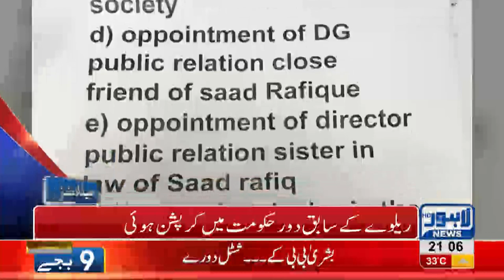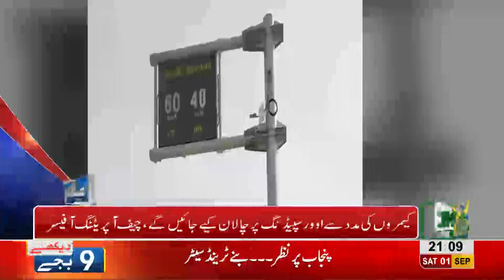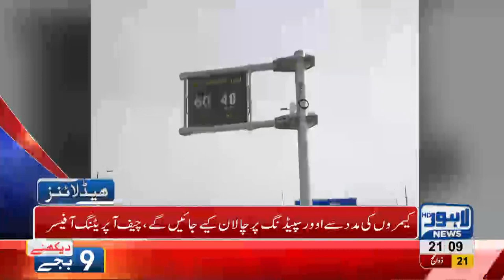09 PM Headlines Lahore News HD - 01 September 2018